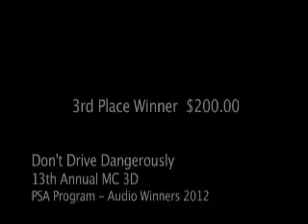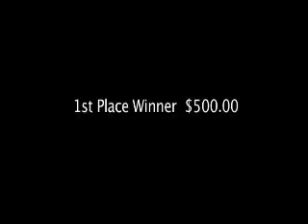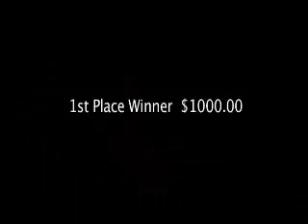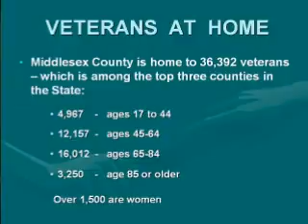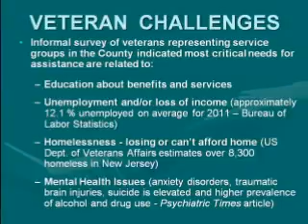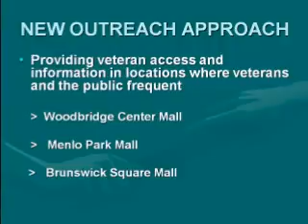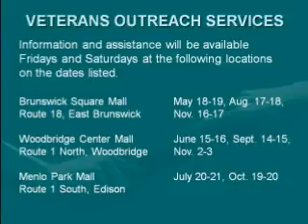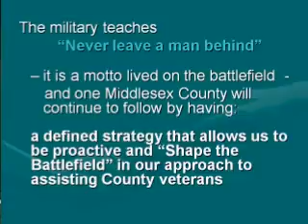Middlesex County Freeholders Meeting - 5/17/12